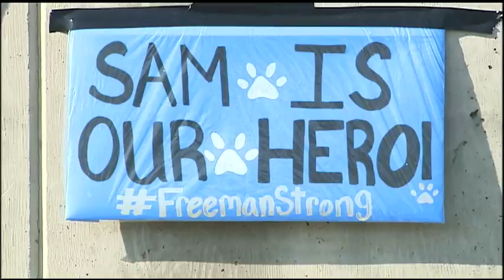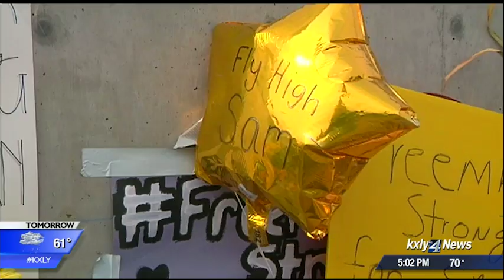CVHS student pays tribute through her music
When Jenna Johansen, a Central Valley High School student,learned about the shooting at Freeman High School, the singer and songwriter channeled her heartbreak into a moving tribute for Sam Strahan, the sophomore who died trying to protect his classmates.